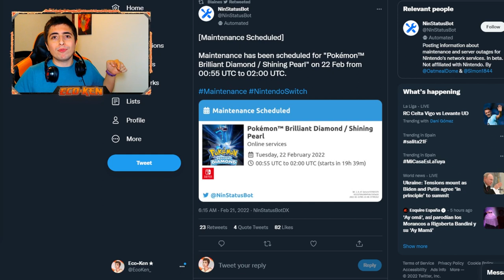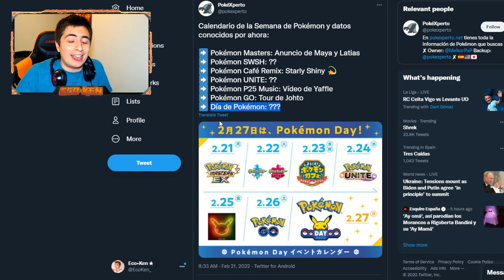¡CORRE! ⚠️ ¿NOS QUITAN A LOS GLITCHES?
Hoy os traigo NOTICIAS sobre los GLITCHES de Pokémon Diamante Brillante y Perla Reluciente

Parece que toca ACTUALIZACIÓN de Pokémon Diamante Brillante y Perla Reluciente y eso implica ADIÓS A LOS GLITCHES...

🔽 ¡MIS REDES! 🔽

🔽 MARCADORES 🔽
0:00 Introducción
0:15 Actualización de Pokémon BDSP
1:09 Eventos del Día de Pokémon
3:31 Despedida